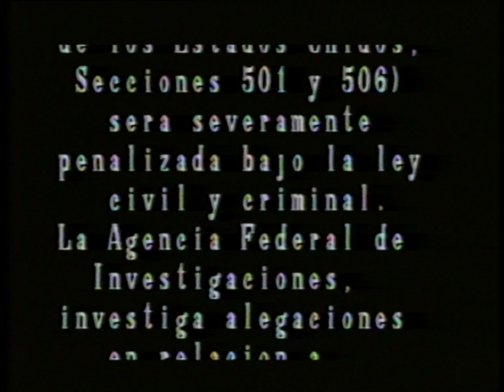Opening to El Chanfle 1985 VHS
Print date: No print date.
VHS packaging: Sleeve
VHS recording speed: Standard Play (SP)
Audio format: Stereo, Hi-Fi. (the movie itself is in mono)
Video format: NTSC.
Closed caption: No.
Tape brand: Unknown
Runtime: 94 minutes.
Distributor: Video Visa, Inc.
Copy protected? No.
Duplicated by: Bell & Howell

One of the funniest movies I have ever watched! Chespirito and crew were pure gold.